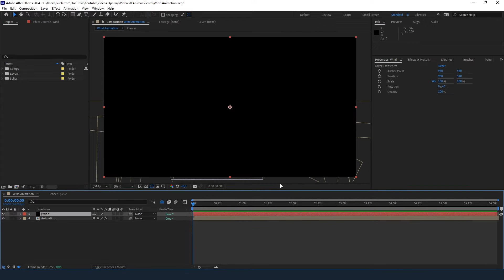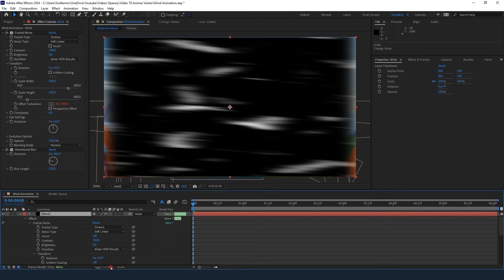Cómo ANIMAR VIENTO en AFTER EFFECTS | Tutorial Fácil y Rápido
¿Quieres aprender a animar viento de manera realista en After Effects? En este tutorial fácil y rápido, te enseñaremos cómo crear efectos de aire animado, perfectos para cualquier proyecto de motion graphics, desde suaves brisas hasta intensos huracanes.

✨ Cursos exclusivos de animación en español.
📢 Publicaciones exclusivas con consejos y tips.
⏩ Acceso anticipado a los tutoriales para estar siempre un paso adelante.

¿Quieres un video explicativo animado para tu negocio? ¡Contacta con nosotros!